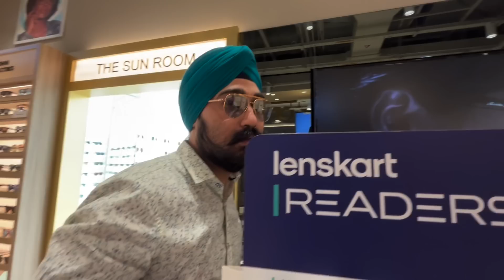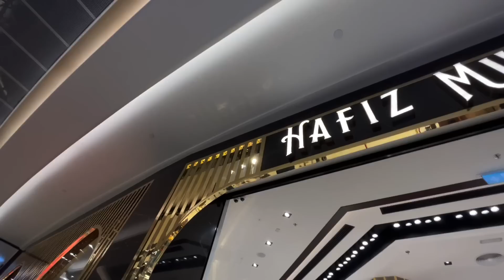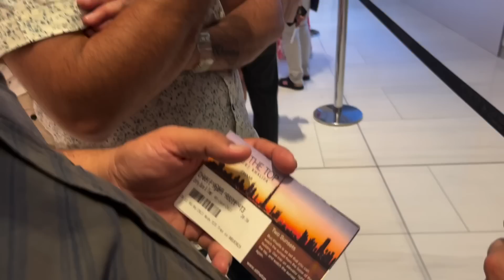2 LAKH KA HUA DUBAI MEIN SCAM | EMERGENCY MEIN MUMMY KI EYES KA CHECKUP KRANA PDA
Here we are back with new vlog , where we get scammed for 2 lakh rupees amd we had to go for mom’s eye checkup .